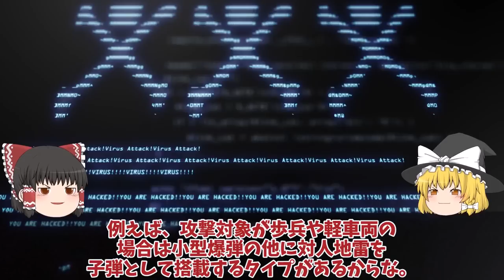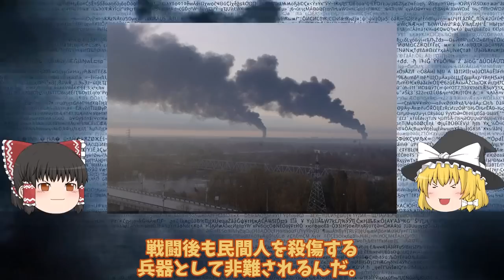【ゆっくり解説・軍事News】ロ軍ドネツクにてついに後退開始マリンカでクラスター弾攻撃か！ロ軍使用恐れた秘密兵器で超苦戦？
引用・転載「出典：海上自衛隊ホームページ」
引用・転載「出典：航空自衛隊ホームページ」
引用・転載「出典：陸上自衛隊ホームページ」